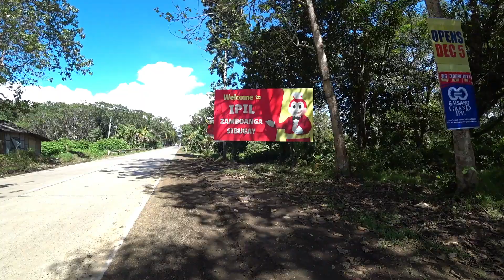Ipil - Zamboanga Sibugay I Walking Tour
Sa mga proud Sibugaynon, palihog ug comment, sa comment section kung hain  anaay nindot pa nga dapit dinhi sa atong lugar aron mapakita ug ma mapasundayag nato, ug ma feature nato dri sa channel. pa support pod ko ninyo mga higala pinaagi sa pag subscribe! ug pag like sa mga video. dahang salamat... dalaygon ang Dios!